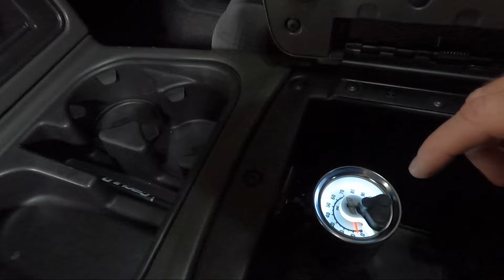Installing a Compressor for your Helper Bags (Silverado and Sierra)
Parts Used
Compressor Kit Used
Other Options
Wireless Compressor
Heavy Duty
Dual Path Option(Separate PSI per Bag)

Tools Used
Center Punch
Stepped Drill Bit
Wire loom
Clip Removal Tools
Electrical Tape
Add A Fuse
Soldering Gun

Other Parts Used on This Truck
Flip Kit
Lowering Shackles
Shock Extenders
McGaughys Helper Bags
Bolt in C Notch
Shocks(Front and Rear)
Lower Control Arm Driver Side
Lower Control Arm Passenger Side
2 Upper A arms
Bump Stops
Drop Spindles
2" Drop Springs for Crew Cab
Tie Rod End
Front Brakes
Subwoofer Box

Short Antenna
Right Tail Light
Left Tail Light
Reverse LEDs
Tail Light Harness Driver
Tail Light Harness Passenger
Regular Bulbs
Dielectric Grease
License Plate Bulbs
License plate light housings
LED Small Turn Signal bulbs
Black Billet Bowtie
Window Regulator with Motor(Passenger Side Rear)
LED Door lights
Headlight Housings
Driver Side
Passenger Side
Side Markers
Driver Side
Passenger Side
Headlight Bulbs
Daytime Running Lights
Small LED Turn signal Bulbs
Turn Signal Bulbs
Smooth Door Handles
Tailgate Handle and Bezel
Driver Side Replacement Mirror
Passenger Side Replacement Mirror
Backup Camera
3rd Brake Light
Cargo Light Bulbs
Floor Mats
Battery Bolt with Extra Stud
Leather Wrapped Steering Wheel
Bed Cover

In tonight's video we install a compressor for the helper bags in my nbs Chevy Silverado. This is something I have wanted to do in the past and never have. While it isn't hard, it seems like a lot of stuff to put in. The helper bags I have had on for a while, had a manual inflation in the rear of the truck. I wanted to have a way to add air and not depend on finding it. This kit will work on gmc sierra and chevy silverado as well as other vehicles with aftermarket air bags. It is a universal kit. If you plan on towing with your lowered silverado or sierra you need helper bags. This video shows how to install a compressor for bags already added. Check out the drop video to see the install. This will also work with other bags not just the ones I have.Hit the Comments and let me know what you think.

Video Equipment used to make this video(Need to update)
Gopro Hero 9
Gopro Hero 6 Black
Gopro Session
Video editing
Photo editing